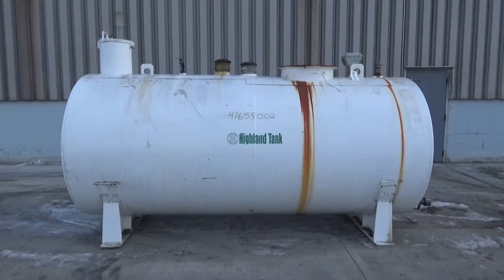Used- Highland Tank & Manufacturing Fuel Tank, 2000 Gallon - stock # 47655002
Used- Highland Tank & Manufacturing Fuel Tank, 2000 Gallon, Carbon Steel, Horizontal. Approximate 64" diameter x 144" straight side. Opening top: 24", (2) 6", 4", (2) 2". 3" Side bottom outlet. UL Listed. Saddle mounted. Built 2001.